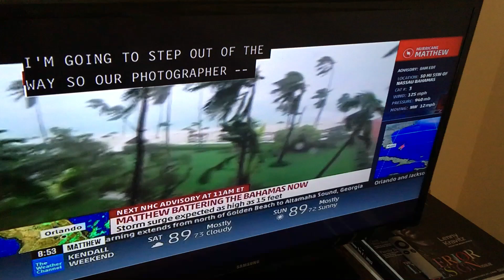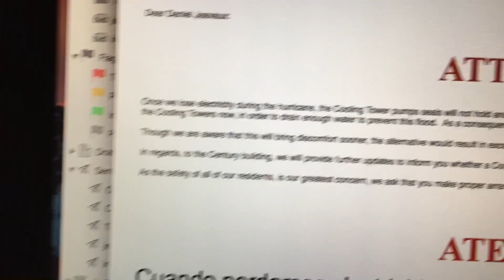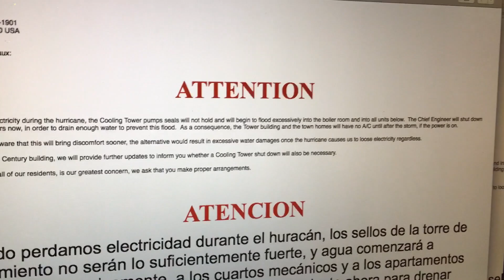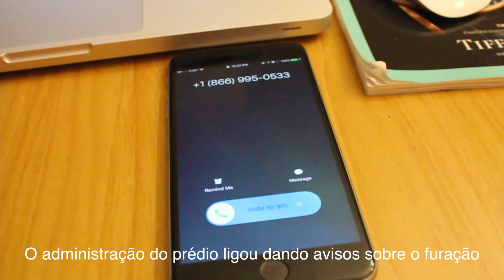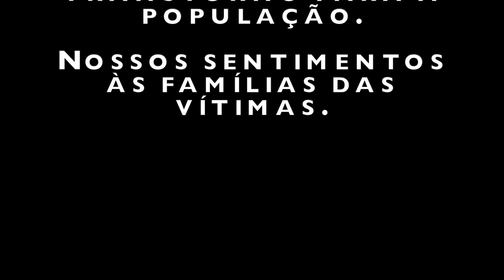Eu preciso comprar vinho | VLOG 003 | LIFE IN MIAMI